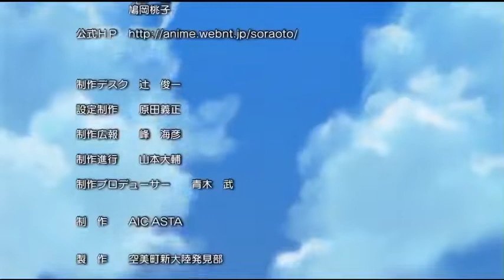Heaven's Lost Property ep 00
Heaven's Lost Property (Japanese: そらのおとしもの, Hepburn: Sora no Otoshimono, lit., "Lost Property of the Sky" or "Misplaced by Heaven"), is a Japanese manga series written and illustrated by Suu Minazuki. The plot revolves around Tomoki Sakurai, a boy who desires to live a peaceful life but encounters a fallen girl with wings, named Ikaros, who becomes his servant.
The manga began monthly serialization in the May 2007 issue of manga magazine Shōnen Ace and concluded with the March 2014 issue. The first tankōbon was released by Kadokawa Shoten on September 26, 2007, with a total of 20 volumes released. An anime adaptation produced by AIC aired in Japan in 2009,[3] followed with a second season, a feature film, and two video games.[4] A second film was released in Japan on April 26, 2014.[5] The anime is licensed in North America by Funimation.
Directed by:    Hisashi Saitō
Produced by :  Tsuneo Takechi
                           Seiichi Hachiya
                           Tomoko Suzuki
                            Yuka Harada
Written by:     Yūko Kakihara
Studio :             AIC A.S.T.A.
Original run: October 4, 2009 – December 27, 2009
Episodes: 13 + OVA (List of episodes)

PARTNER {ZACH MOCHI }

ABOUT MY CHANNEL:
{This channel for anime edit, I hope your enjoying, if anything wrong please tell me, }

Description